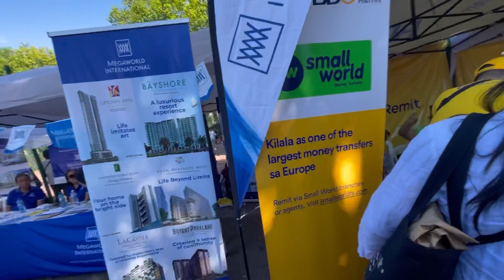Philippines Independence Day in Paris